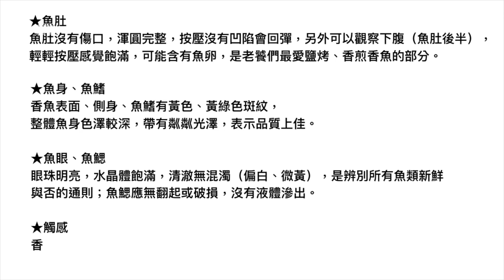香魚身上有哈密瓜的味道，才叫做香魚。香香的魚。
香魚處理方法，去鱗去內臟洗乾淨。
小技巧是要用菜瓜布去鱗喔。
日本烤香魚是不去內臟跟鱗片的，台灣喜歡去光光！